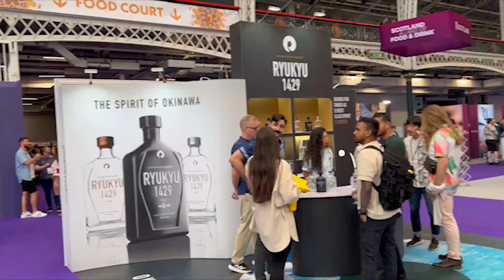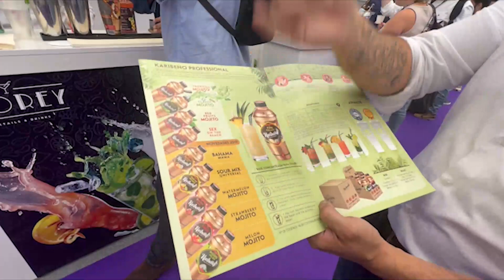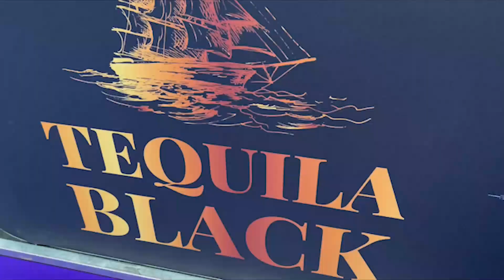Vitor Goes To Imbibe Day 1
Here Is Our First Day Of Imbibe. Was great to see Some old friends and try some amazing stuff.